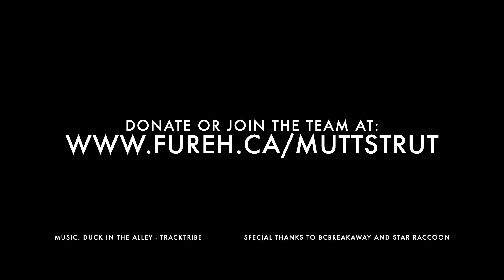Mutt Strut 2022!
Sam will be joining Team FurEh in the 6th annual Mutt Strut 5K walk/run in support of GEARS (The Greater Edmonton Animal Rescue Society).